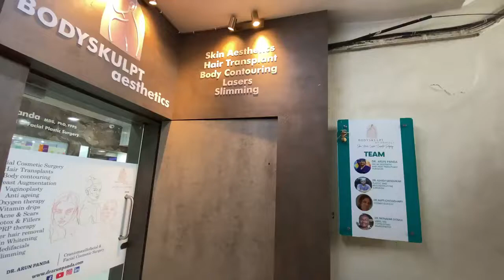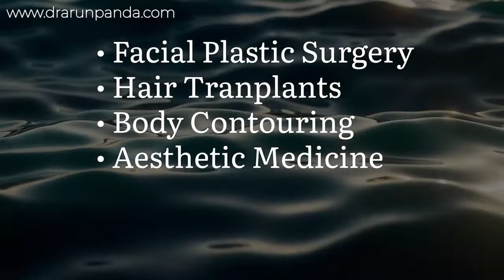Bodyskulpt Aesthetics Navi Mumbai's Best Hair Transplant, Plastic Surgery and Skin Treatment Clinic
GOD CREATED BEAUTIFUL HUMANS AND EXTENDED THE PRIVILEGE TO FACIAL COSMETIC SURGEONS LIKE US TO GIVE THE TOUCHUP!

He is a researcher, an innovator, a teacher, and a passionate Facial surgeon. Having devoted over 18 years in the field of Facial Aesthetic Surgeries, his work represents a benchmark in the field of Facial Plastic, Facial Aesthetics & Hair Transplant Surgery. Many of his techniques and protocols are published and are well followed by doctors in the field of Facial Aesthetics.

His practice, “The Elements of Facial Aesthetics” is a state-of-the-art facility for all facial aesthetic concerns of patients from all walks of life. Equipped with the latest FDA-approved technologies and products, the center caters to patients who require help in improving their facial aesthetics, be it through surgeries or minimally invasive to non-invasive procedures.

Dr. Arun also believes in the sharing of knowledge and experiences. His passion for teaching has helped him to train doctors of practically every medical specialty from all over the globe for various Facial Plastic, Aesthetics, and Hair transplant procedures. His teaching institute, “Trinity Aesthetics Academy” trains doctors and helps them to build a practice in the field of Facial aesthetics.

His social media are flooded with informative videos and live surgical procedures for the understanding and skill development of doctors and also for the benefit of patients.

TRAINING –

Specialized in Cranio-Maxillo-Facial Surgery, India (2002)
Fellowship in Facial Aesthetics, India (2016)
Fellowship in Facial Plastic Surgery, Lebanon (2017)
Fellowship program in Facial Plastic Surgery & Cosmetic Surgery, Mumbai (2017)
Diploma in Medical Aesthetic Therapy, Seoul (2018)
Advanced training in Thread lifts, Korea (2018)
Certification in Regenerative Medicine, India (2018)
MEMBERSHIPS –

Member of Association of Maxillofacial Surgeons of India
Member of The Indian Society of Facial Trauma, Aesthetic and Reconstructive Surgery
Member of Association of Rhinoplasty Surgeons (India)

POSITIONS –

Medical Director of “The Elements of Facial Aesthetics”, Navi Mumbai.
Founder of Trinity Aesthetics Academy, Mumbai.
Trainer for Masterclasses in Contouring Aesthetics (MICA), India
Key opinion leader for products like SIAX(botulinum toxin), PRINCESS(fillers), AQUA LIFT(threads).
Key opinion leader for Sparsh Skin Lasers, India
He believes in sharing knowledge and his passion for teaching has helped him to train doctors of practically every medical specialty from all over the globe for various Facial Plastic, Aesthetics, and Hair transplant procedures.

 His academy “Trinity Aesthetics Academy” trains doctors and helps them to build a practice in this field. His social media are flooded with informative videos and live surgical procedures for the understanding and skill development of doctors and also for the benefit of patients

Address : Dr. Arun Panda, Bodyskulpt Aesthetics, F1/ A-4 , Aditi Apartments, Sector 9, Vashi, Navi Mumbai-400703